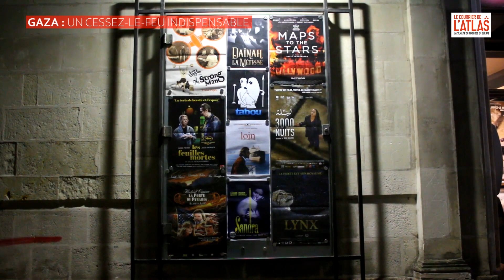Sandrine Mansour : un cessez-le-feu indispensable à Gaza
Cessez-le-feu, respect des résolutions onusiennes, mais également désinformation, l'historienne Sandrine Mansour revient sur la situation à Gaza.

Cessez-le-feu, un préalable indispensable à la paix, insiste l'historienne spécialiste du monde arabe et notamment de la Palestine, Sandrine Mansour. Dans le cadre de la semaine du film palestinien en Loire-Atlantique, l'historienne intervient lors d’échanges avec les spectateurs suite aux projections. Rôle de l'Europe, de la France, censure, désinformation, Sandrine Mansour revient sur la situation à Gaza et sur son traitement médiatique.